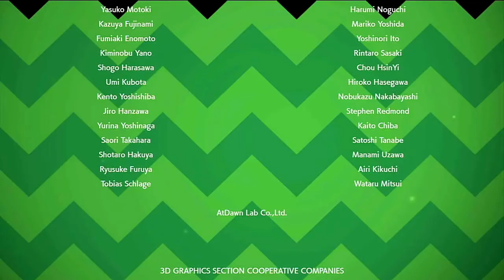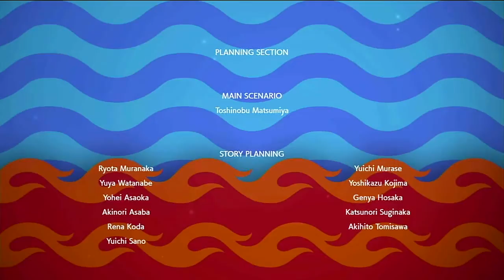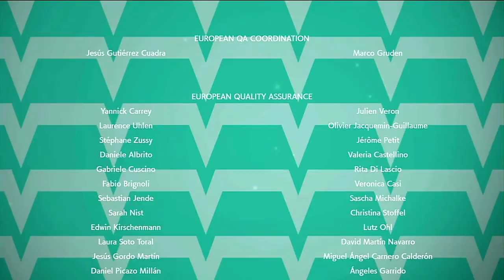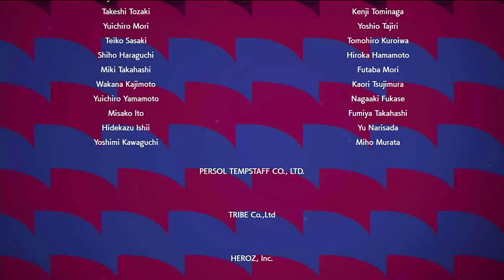Pokemon Sword Ep#33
Game Info
Name: Pokemon Sword
Developer: Game Freak
Publisher: Nintendo, The Pokémon Company
Platform: Nintendo Switch
Series: Pokémon
Release Date: November 15, 2019
Genre: Role-Playing
Mode(s): Single-Player, Multiplayer